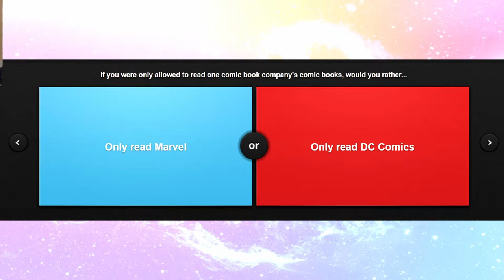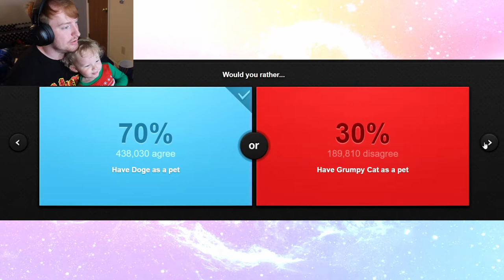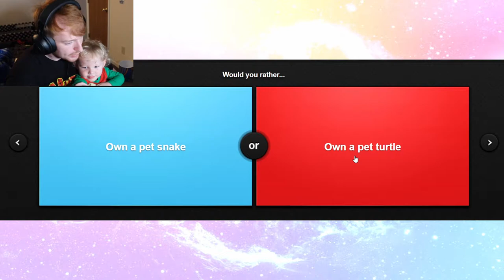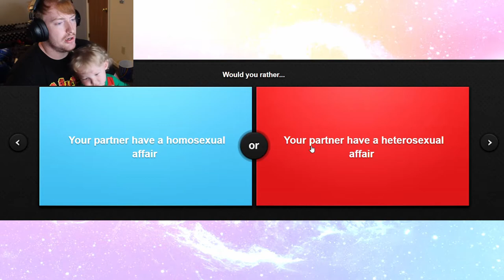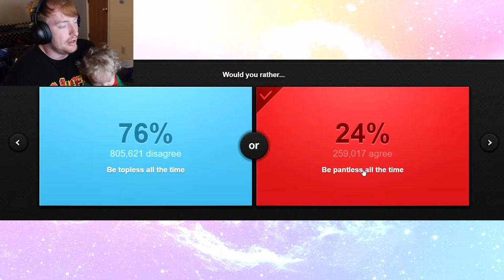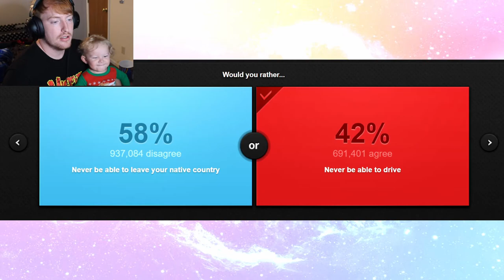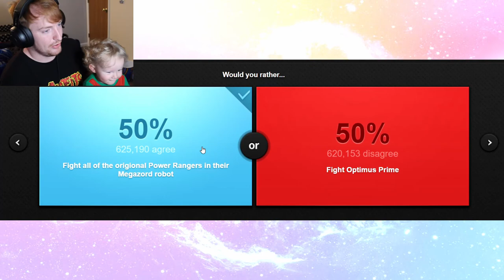would you rather with my son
I DO A WOULD YOU RATHER WITH MY SON HE DOES VERY WELL...